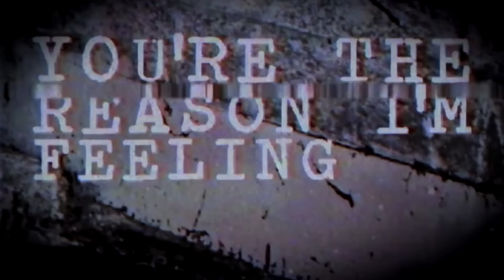LLEGAN LOS FESTIVALES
¿Quieres enviarnos algo al estudio de Metalovisión?
Apartado Postal 15004
28019 MADRID

Z LIVE ROCK FEST
¡Al loro las bandas que componen el cartel! Leo Jiménez, Hamlet, Sober, Warcry, Zenobia, Jardín de la Croix, The Electric Alley, Baxtards y Retorno Zero. El próximo 17 y 18 de junio en el Auditorio Ruta de la Plata en Zamora.

GRANITO ROCK
En verano tenemos un mítico festival en Madrid. Amaranthe, Zenobia, Infamia, Reaktion, 0Killeds y Exodium. El 23 de Julio en La Plaza de Los Belgas en Collado Villaba.

ROCK ARENA
Saratoga, Dragonfly, In Mute, Killus, Overdry, Dawn of the maya y darknoise. El 2 de Julio estaremos en San Fulgencio (Alicante) en un festival que os recomendamos 100%, buen rollo, buen metal.

LACUNA COIL
"Delirium" es el título de su último trabajo y les embarcará en una extensa gira con la que visitarán España el próximo mes de Noviembre en Madrid el día 22, el 23 en Granada y el 24 en Barcelona.

Para estar al tanto de las mejores noticias de Metal sigue a Metalovisión en los siguientes canales: